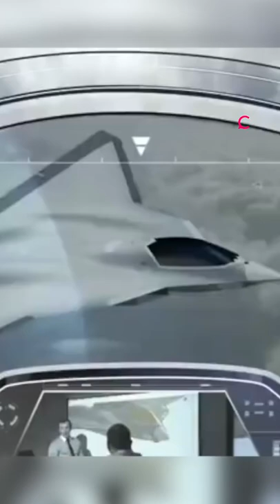Why doesn't France buy American fighter jets?